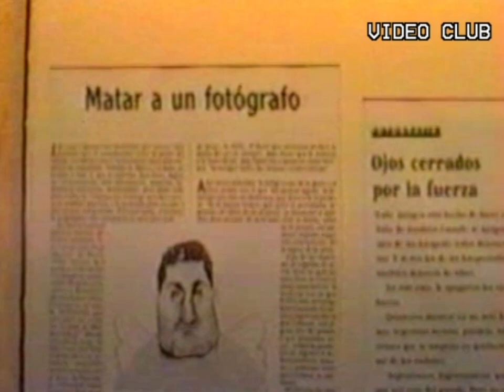Video Club - Exposición de José Luis Cabezas (A Domicilio 24/04/97)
"A Domicilio" fue un programa semanal emitido por el canal local de Cañada Rosquin durante el año 1997.

Conducción: Chino Zanello, Ana Grande y Mechi Scaglia
Camaras: Raul Bertani y Ariel Bonardi
Switcher Master: Raul Bertani

►Video Club es un canal para compartir contenido de los años 90 y 2000, producido en Cañada Rosquin.